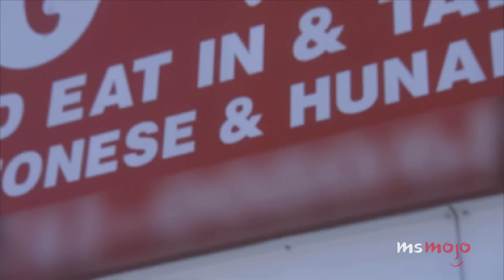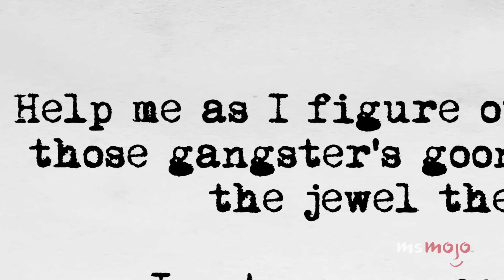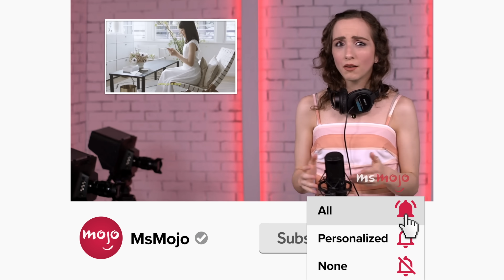Top 10 Most Chaotic & Unhinged Conan O'Brien Moments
Are you Team Coco? Welcome to MsMojo, and today we’re counting down our picks for the times the comedian and former late-night host took any hilarious moment and dialed up the pandemonium to a million. Our countdown includes hijinks with Ice Cube and Kevin Hart, escape room shenanigans, historical reenactments and more! What’s your favorite chaotic Conan moment?